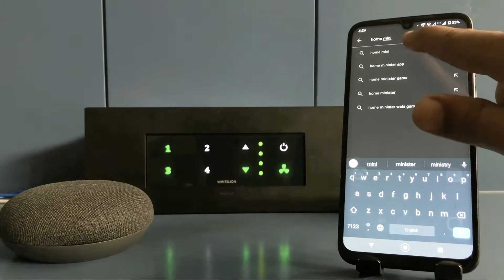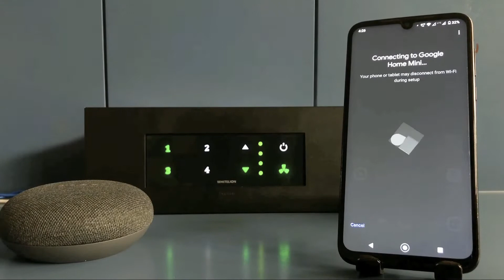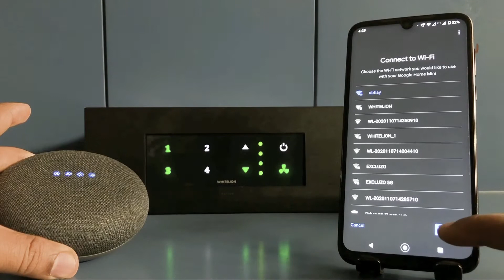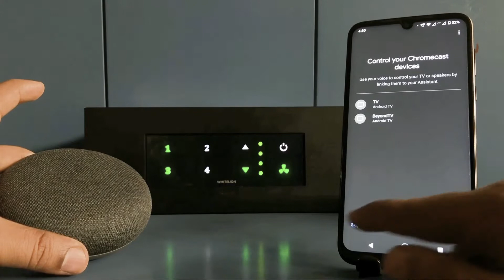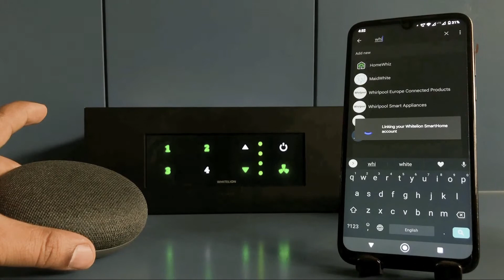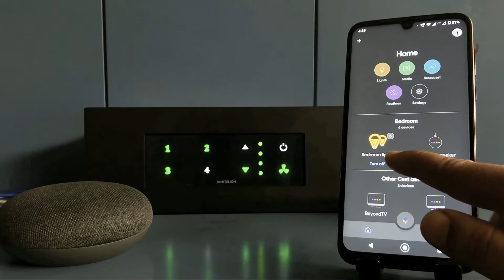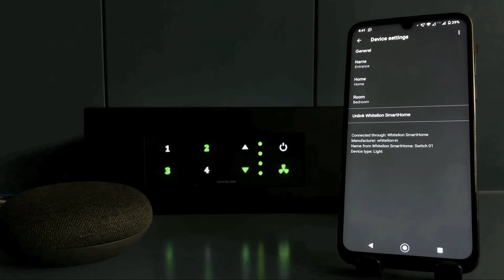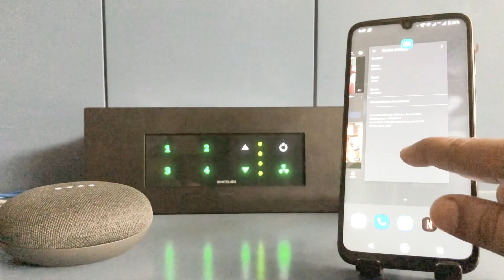14. How To Install Smart WiFi Light Switch | Google Home Setup | Whitelion Smart Switches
In this video, we show you how to connect Whitelion Smart Switches with Google Home.

Whitelion smart switches are compatible with Google Home, allow you to turn on and off your lights remotely using Google Home voice commands when connected to a compatible Google Home voice assistant like Google Home Mini.

Once you connect your smart switch that works with Google Home you can turn on or off your lights and if you have a dimmer adjust the dimming levels.

The Google Home light switches we cover in this video are designed to replace your existing tick tock traditional switches and are installed as hardwired smart switches.